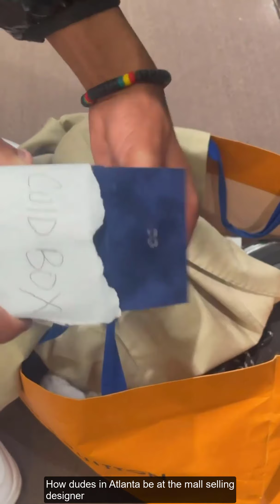Ultimate ThatBoyFunny Vines Skits 2022 | Funny ThatBoyFunny Vine Videos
Brand new try not to laugh challenge featuring the Best ThatBoyFunny videos  - Funny ThatBoyFunny vines Skits 2022